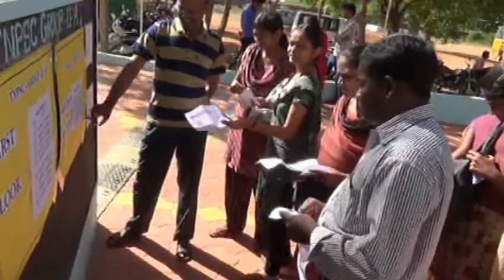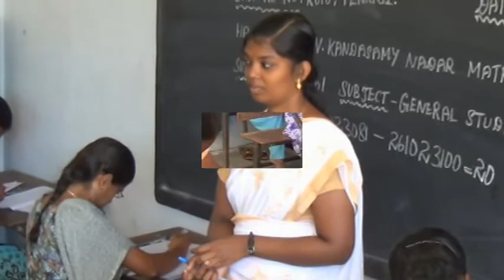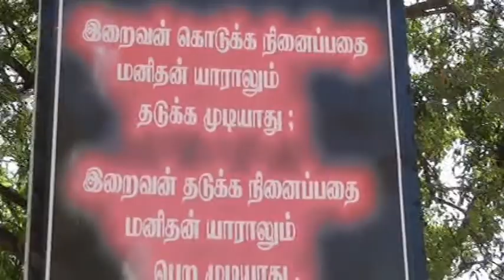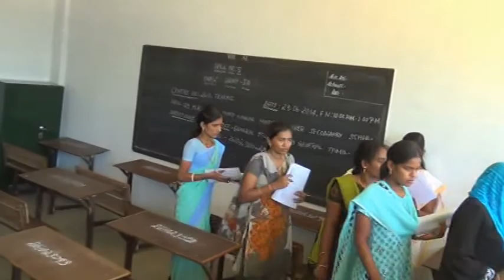Blind Youth Show his Talent in TNPSC Group-2 Exam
தமிழகம் முழுவதும் டி என் பி எஸ் சி குருப் 2 க்கான அரசு தேர்வு ஜூன் 29- 2014ல் நடந்தது திருநெல்வேலி மாவட்டத்தில் 28,374 பேருக்கு ஹால் டிக்கெட் வழங்கப்பட்டது. 19,383 பேர் தேர்வு எழுதினர். ஒரு தேர்வு மையத்தில் பார்வையற்ற இளைஞர் தேர்வு எழுதினார். ஆசிரியர் தேவையானா  உதவி செய்தர்ர்.